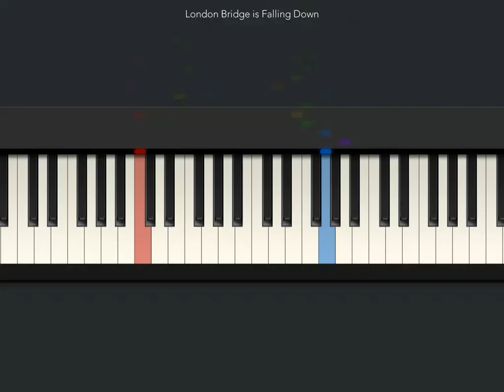[Tiny Piano] London bridge is falling down